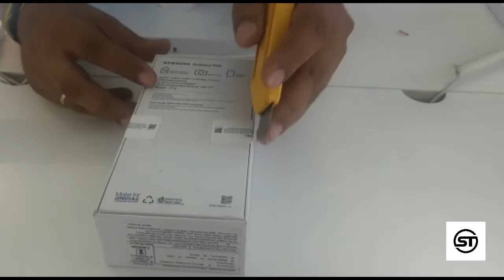Samsung Galaxy M12 Unboxing by Smarttel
Samsung GALAXY M12 Unboxing & First Impressions!